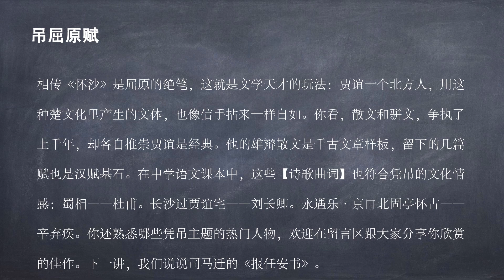【历史】 贾谊怎么当众痛哭？ 《吊屈原赋》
贾谊在赋中对屈原的遭遇表示的深切悼惜，其实就是对自身处境的伤感，因为两人经历有着太多的相似之处，他是将自己心中的愤慨不平与屈原的忧愁幽思融汇在一起，以表达对世间贤人失意、小人得志这种不公平状况的极大不满。不过，在感情一致的前提下，贾谊并不赞同屈原以身殉国的行动。他认为尽管环境恶劣，也应当顽强地活下去，自己虽然将居住在卑湿的长沙，或许因此而不能长寿，但仍不愿去自尽。　　贾谊和屈原这种见解的差异，是因为他们具有不同的生死观。屈原所怀的是儒家杀身成仁的'思想，理想不能实现就不惜殉以生命;而贾谊除具有儒家思想外，还兼有盛行于汉初的道家旷达精神。所以，如将两人 的作品加以对比，就可以发现在忧国忧民的忧患意识方面，贾谊没有屈原那样深沉;在对自身理想的追求上，贾谊也不及屈原那么执着，似乎他对世事显得更豁达，更彻悟。